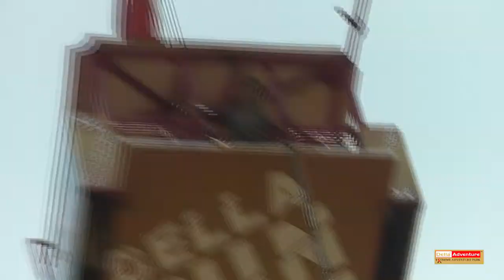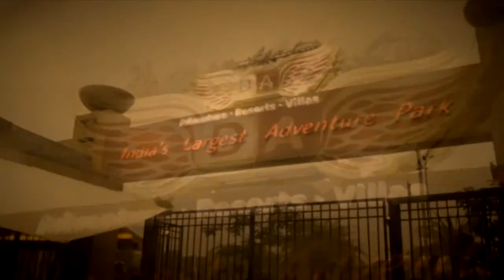Della Bungee - Sagar Sukumar - 31 May 2014